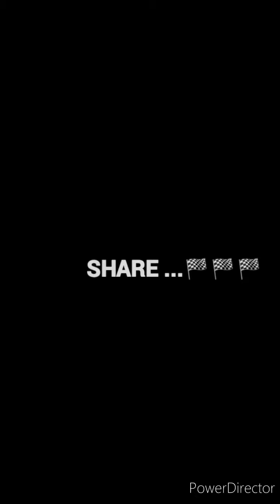முடிந்தது #6-ம்_வார்த்தை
சிலுவையில் இயேசு கிறிஸ்து பேசிய ஏழு வார்த்தைகள்.